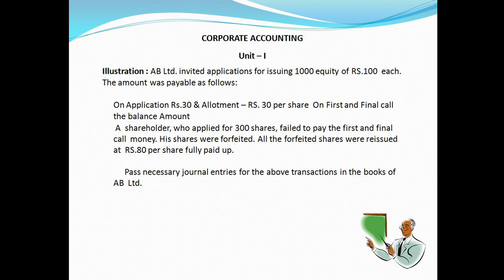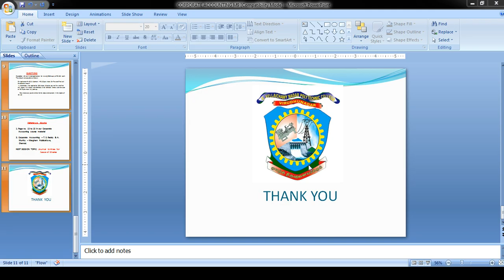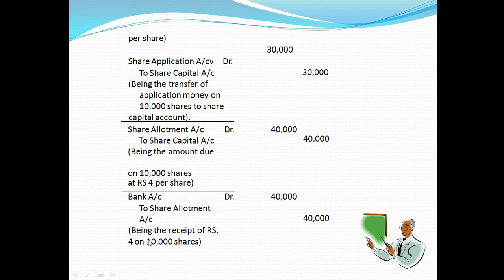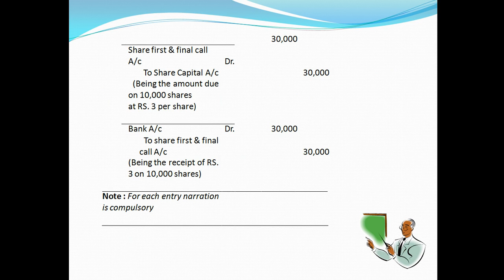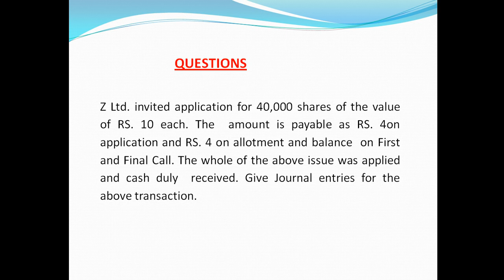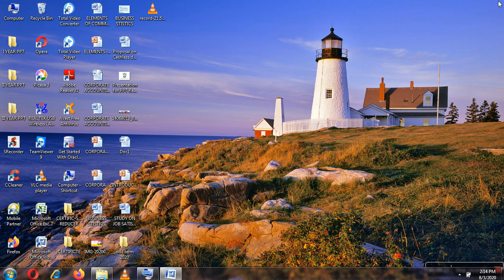CORPORATE ACCOUNTING I UNIT - I MODULE 10